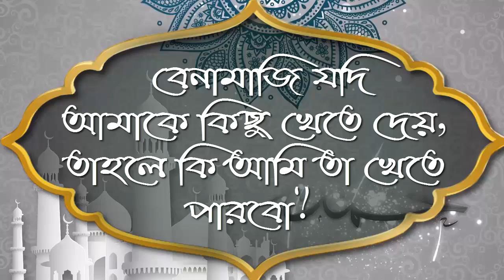বেনামাজি যদি আমাকে কিছু খেতে দেয়, তাহলে কি আমি তা খেতে পারবো ᴴᴰ┇শাঈখ মাহবুব আবু আব্দুর রহমান